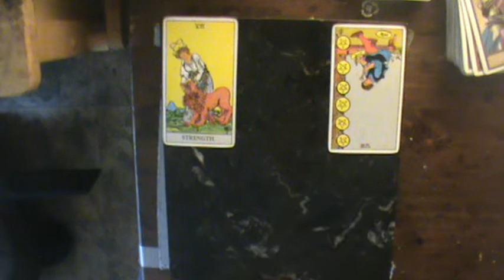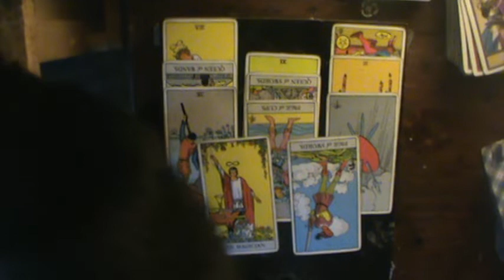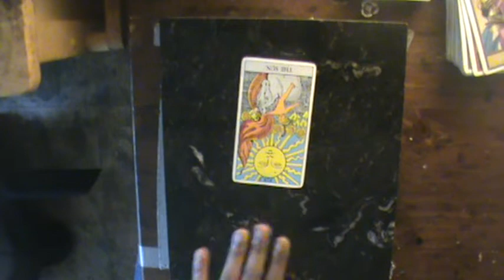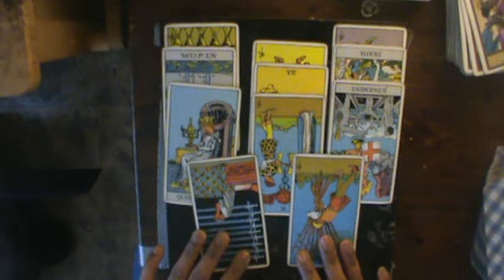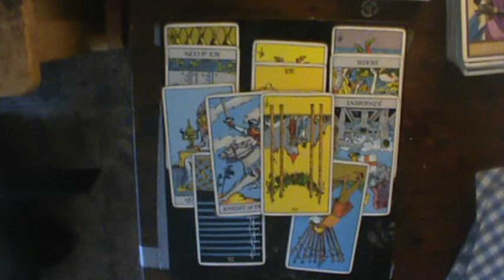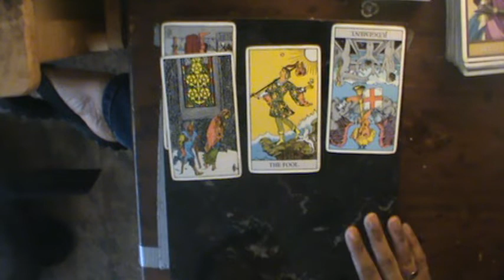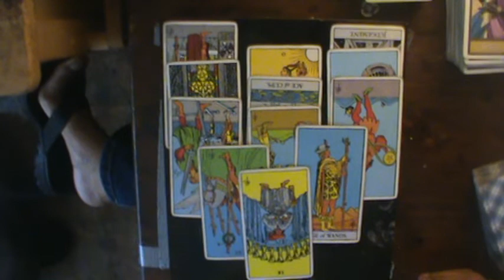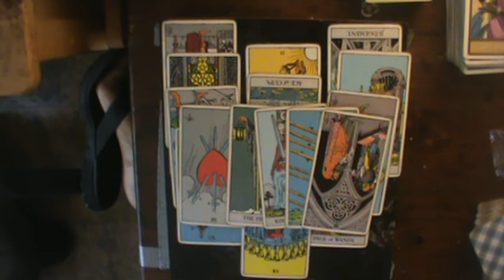Shadow of Judgment Air Signs July 26- August 2 2019: The Sun Reversed